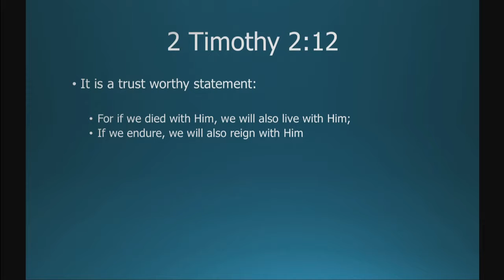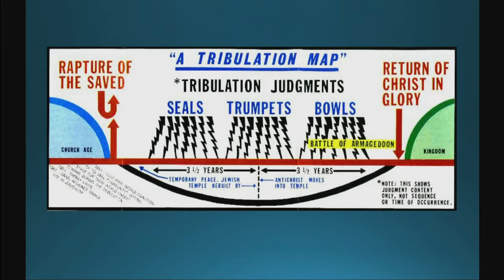2 Thessalonians 1:1-12 The Perseverance of God's People and Its Just Reward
June 5th, 2016 sermon with Pastor Kevin Cassidy